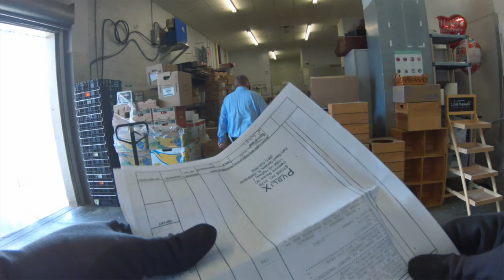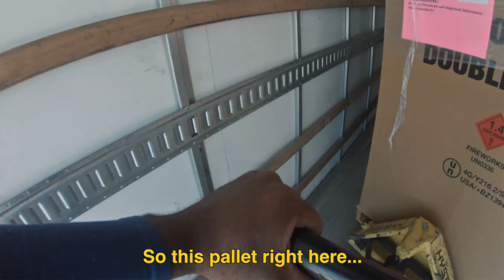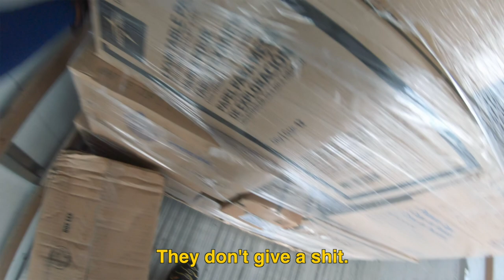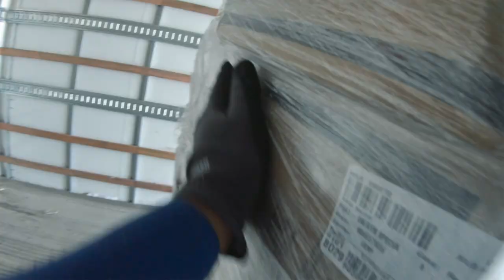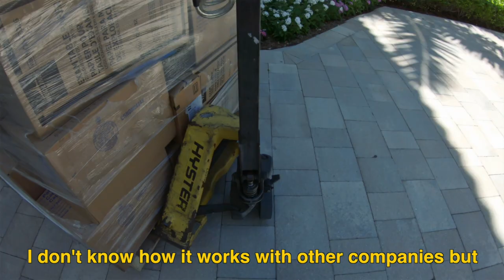Publix Grocery Store | Delivery | Trucking Vlog #4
Make Sure Share With Friends!